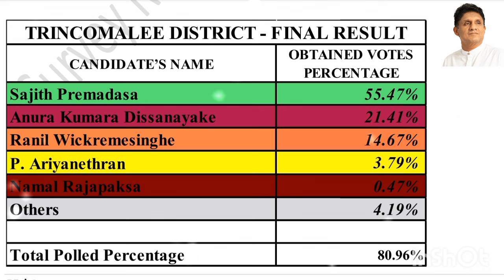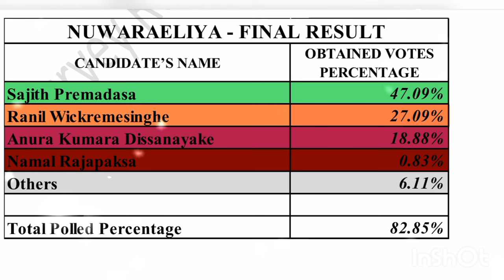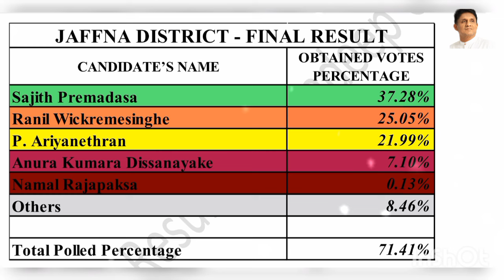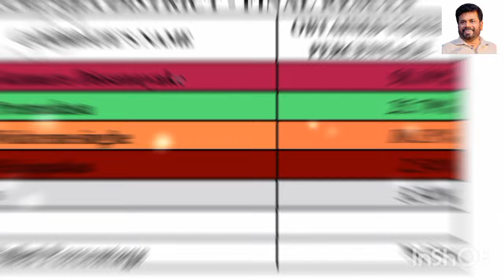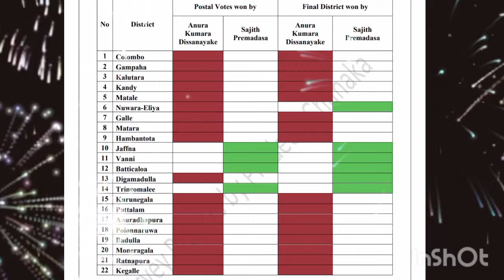මෙන්න අන්තිමේ ප්‍රතිපලය | Anura kumara dissanayake | sajith premadasa | ranil wicramasinghe | npp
2024 ජනාධිපතිවරණය වෙනුවෙන් කල සමීක්ෂණය අවසන් ඡන්ද ප්‍රතිපලය මෙන්න.සියලුම දිස්ත්‍රික්ක වල සමීක්ෂණ සිදුකර අවසන් වී අන්තිම ප්‍රතිපල ඔබට ගෙනාව
කිසිවකුත් මෙමෙ ප්‍රතිපල නිසා අමනාප වෙන්න එපා.එය සමීක්ෂණක්

2024 Presidential election Sri lanka
Sirasa satana anura kumara dissanayaka
Derana 360 anura kumara dissanayake
Sajith premadasa salakuna
Sudaththa thilakasiri  sudaa creation